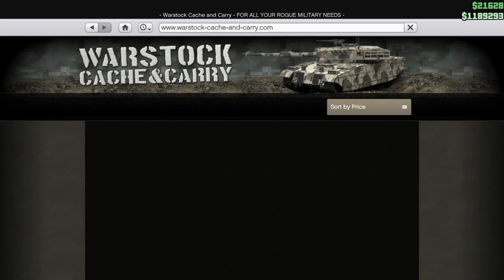GTA 5 hydra & lazers vs fort zancudo lazers dogfight